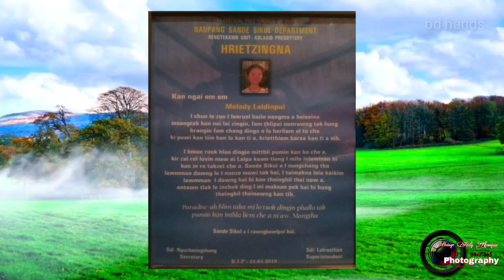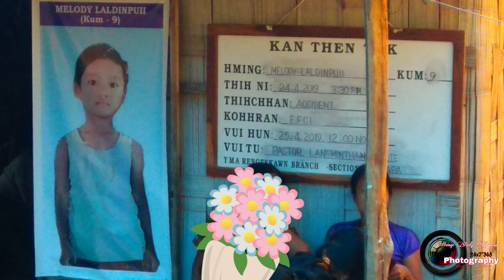Melody Laldinpuii nghilh loh nan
24x7"365